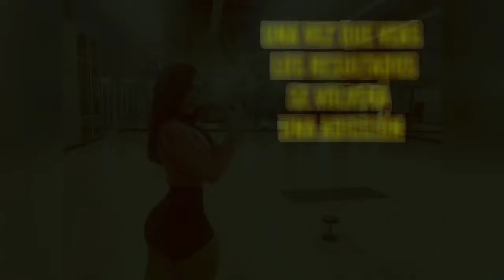ESTA CHICA CON TAN SOLO 23 AÑOS TIENE UNA FIGURA PERFECTA (DANI MUÑOZ)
Atleta: Dani Muñoz